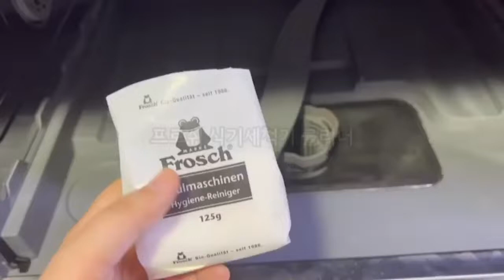프로쉬 식기세척기 클리너 물때 비린내 냄새 걱정 끝